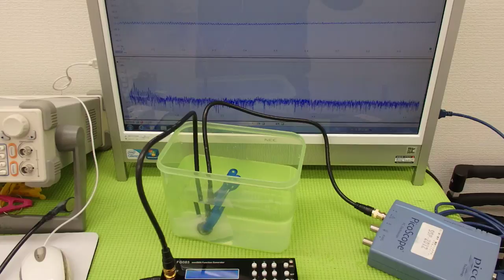オリジナル超音波実験 Ultrasonic experiment （超音波システム研究所 ultrasonic-labo）